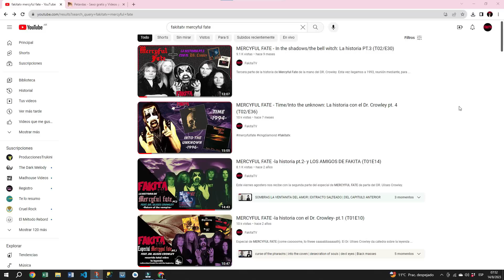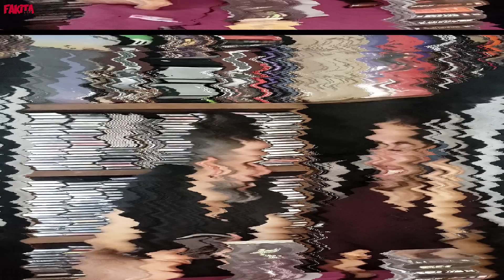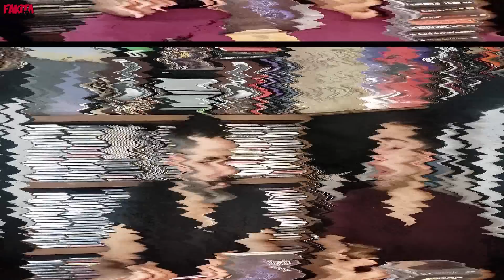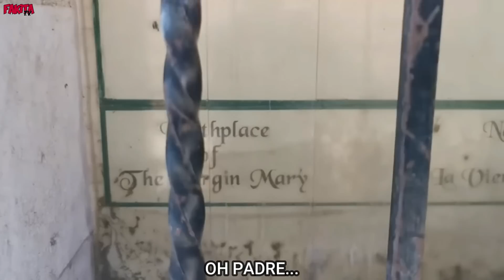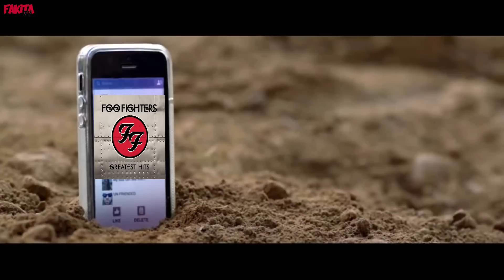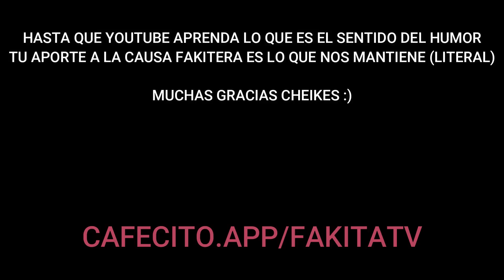MERCYFUL FATE - Dead again/9: Oscuridad, picante oscuridad (T03/25)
Quinta y ultima parte de la historia discográfica de MERCYFUL FATE:
El Dr. Crowley nos educa sobre los discos finales (por ahora) de la leyenda.
Muchísimas gracias doc!

O presionando el botón de ''gracias'' que está ahí al lado del botón de ''compartir'' y demases.